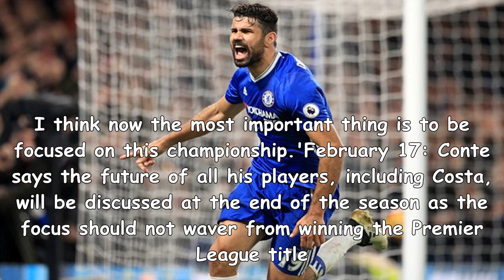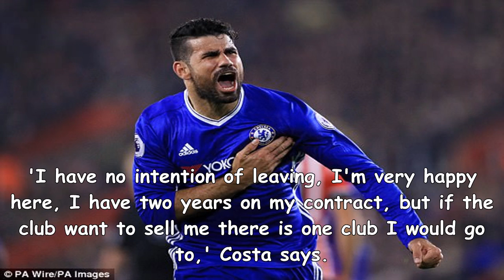Chelsea confirm agreement with atletico for transfer of costa